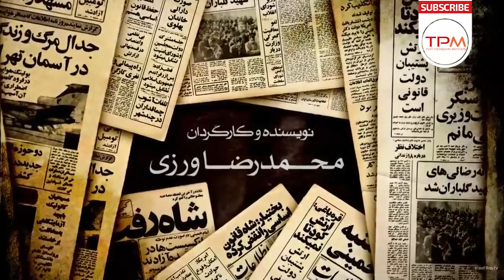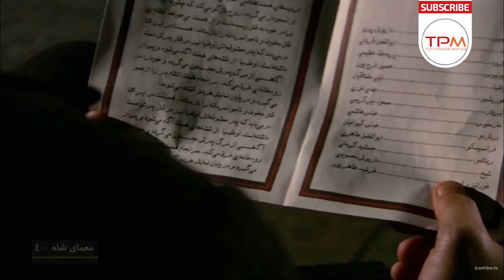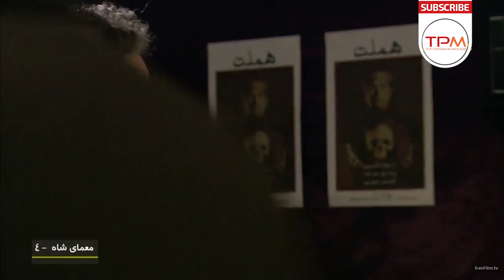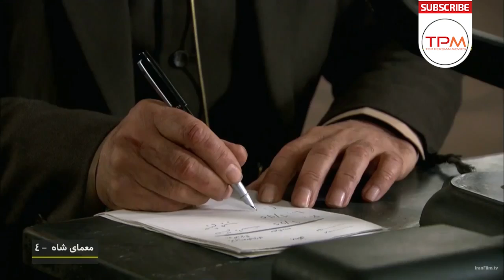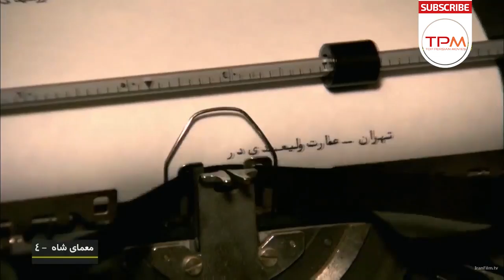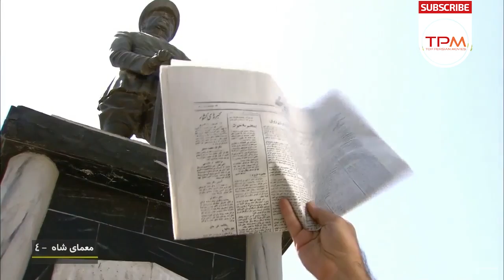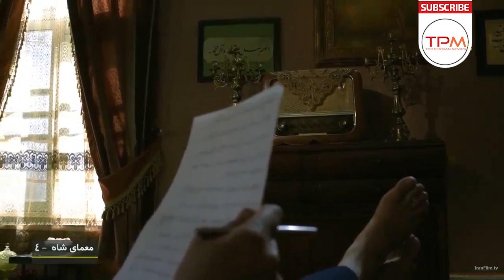The Enigma of the Shah Iranian Series 04| سریال ایرانی معمای شاه با حضور مهراوه شریفی نیا قسمت چهارم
سریال ایرانی معمای شاه داستان زندگی محمدرضا پهلوی شاه ایران را از زمان بازگشت وی از مصر، پس از ازدواج با ملکه فوزیه تا ۲۲ بهمن ۱۳۵۷ و پیروزی انقلاب اسلامی به تصویر می‌کشد.
سریال ایرانی معمای شاه عنوان مجموعه تلویزیونی با ژانر تاریخی به کارگردانی محمدرضا ورزی است. این سریال جدید ایرانی داستان زندگی محمدرضا پهلوی شاه ایران را از زمان بازگشت وی از مصر، پس از ازدواج با ملکه فوزیه تا ۲۲ بهمن ۱۳۵۷ و پیروزی انقلاب اسلامی به تصویر می‌کشد.
در این سریال جدید ایرانی ۱۲۰ بازیگر اصلی ۸۵۳ بازیگر فرعی حضور دارند. ۹۱۰ سکانس دارد و کل بازیگران این سریال ایرانی  ۱۶۰۰ نَفَر است
فیلم ایرانی معمای شاه در خصوص جریانات سیاسی، فرهنگی، اقتصادی و اجتماعی در دوره پادشاهی محمدرضا پهلوی است. این مجموعه با هزینه ۴۰ تا ۵۰ میلیارد تومانی در پنج سال ساخته شده‌است.
بازیگران سریال ایرانی معمای شاه:
حسین نورعلى (در نقش محمدرضا پهلوى)، امیریل ارجمند (در نقش دکتر محمد وزیرى)، سعیدنیک‌پور (دکتر احمد وزیرى)، گوهر خیراندیش (طوبى)، نرگس محمدى (گلنار)، یوسف صیادى (امیرمسعود)، محسن صادقى نسب (مش رمضون)، رز رضوى (آذر اعتمادى)، آزاده اسماعیل خانى (نورآفاق) و (با حضور) محمدرضا شریفى نیا (جعفر مهرداد)، جعفر دهقان (رضا شاه)، گیتى ساعتچی (تاج الملوک)، مژگان ربانى (اشرف پهلوى)، على شجره (علیرضا پهلوى)، شیرین ایزدى (شمس پهلوى)، على فرجام (فرشاهپور غلامرضا)، باران زمانى (شهناز)، امیرحسین کافترى (ولیعهد درکودکی)، محمد جمال رحمتى (ولیعهد در نوجوانی)، حدیث فولادوند (فوزیه)، مهراوه شریفى نیا (ثریا)، ساغر عزیزى (فرح دیبا)
"اطلاعات کلی سریال جدید ایرانی معمای شاه"
کارگردانی 🎬  محمدرضا ورزی
 ژانر: تاریخی
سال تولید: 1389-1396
"بازیگران سریال ایرانی جدید معمای شاه"
گوهر خیراندیش
مهراوه شریفى نیا
حدیث فولادوند
محمدرضا شریفى نیا
نرگس محمدى
بهرنگ علوی
پروین غفاری
زنده یاد جمشید مشایخی
ساغر عزیزی
َThe Enigma of the Shah Iranian Series (Moamaye Shah Serial Irani) Episode 04
The Enigma of the Shah (Moammaye Shah in Persian) is an Iranian historical drama directed by Mohammad Reza Varzi. The story focuses on Mohammad Reza Pahlavi, the last Shah of Iran, and the events leading up to the 1979 Iranian revolution which led to the abolition of the monarchy
Brief story line of The Enigma of the Shah Serial Irani
The Enigma of the Shah the name of this new Iranian series (Serial Irani in Persian) produced in 1391.

The Enigma of the Shah Serial Irani is directed by Moahammad Reza Varzi
General Information of َSerial Irani The Enigma of the Shah
Director: Moahammad Reza Varzi
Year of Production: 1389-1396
The Genre of this Persian series is Historical.